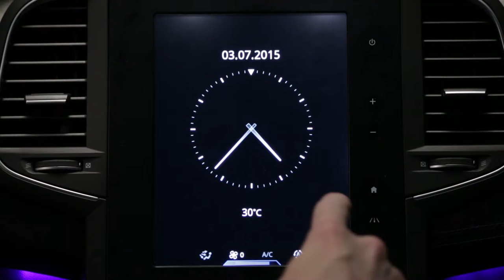Aktivno hitno kočenje